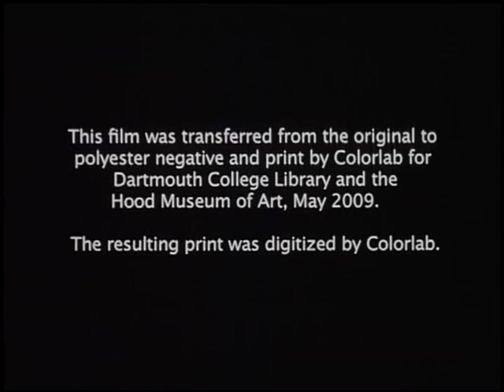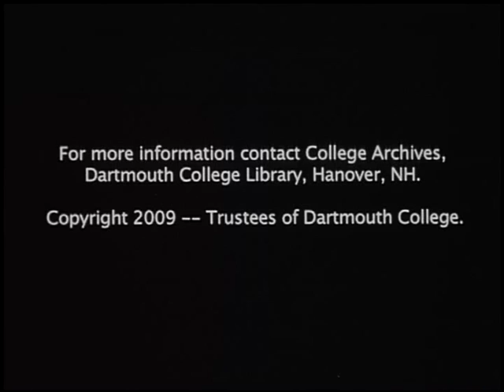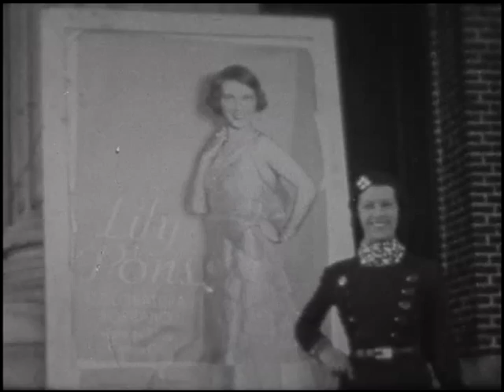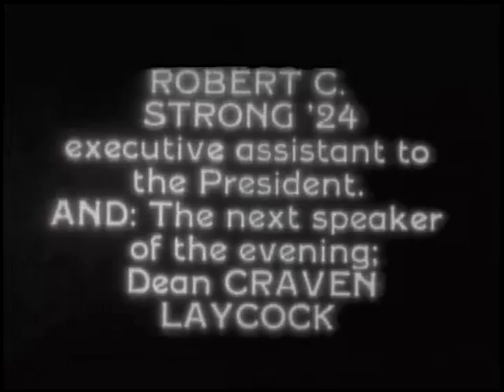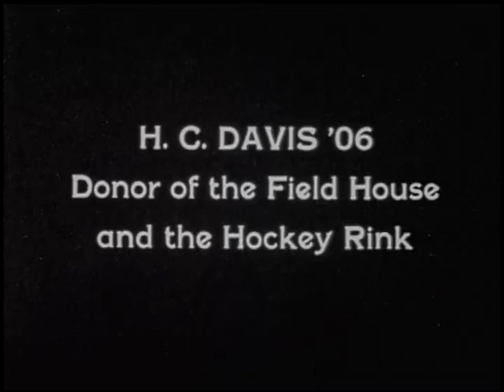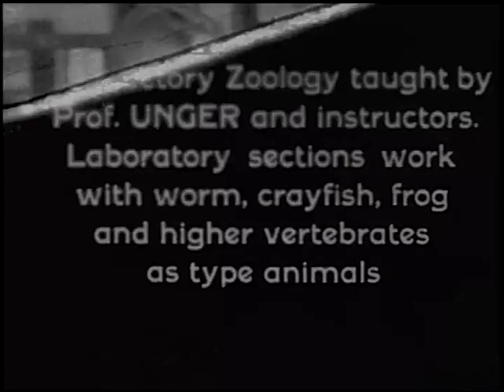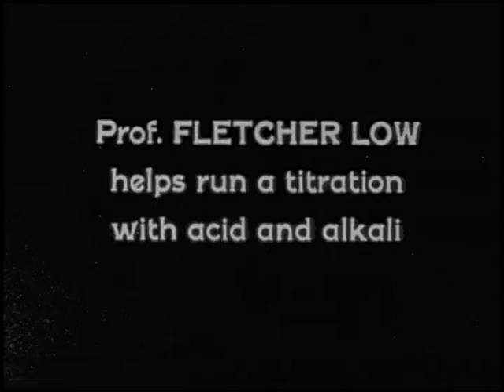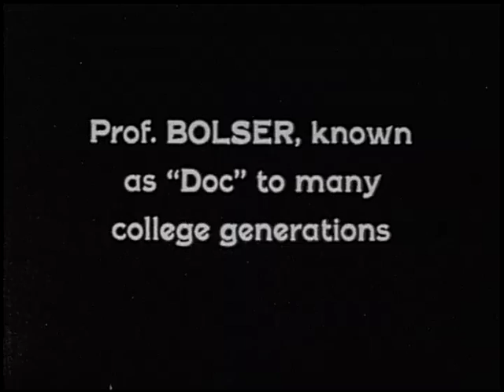Life and Personalities at Dartmouth (R4), 1934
A series of short segments showing well-known personalities on the Dartmouth College campus in 1934. The footage includes several segments of Orozco at work on the Orozco mural and the "Release" fresco in Carpenter Hall. Some footage repeats itself during the second half of the film. Produced by Dartmouth College Films.